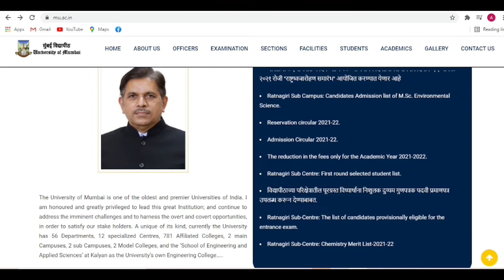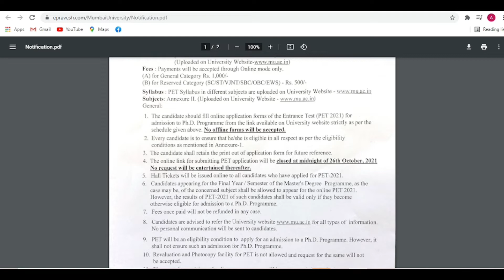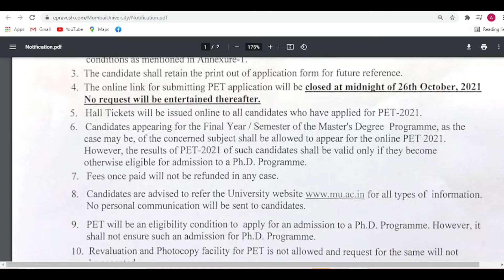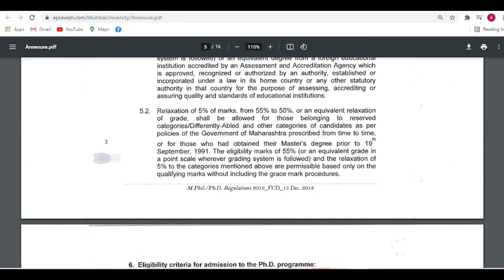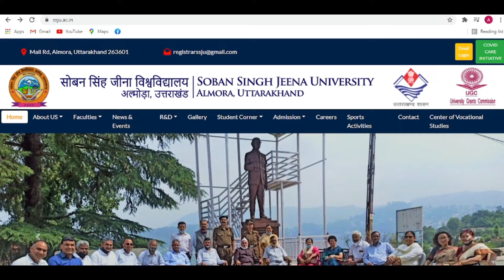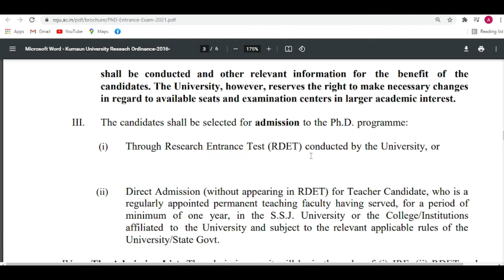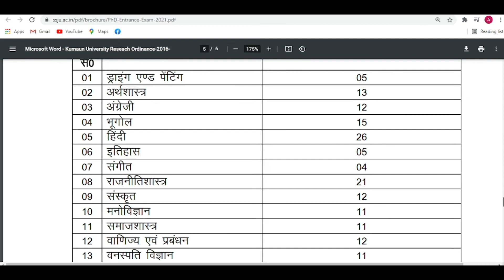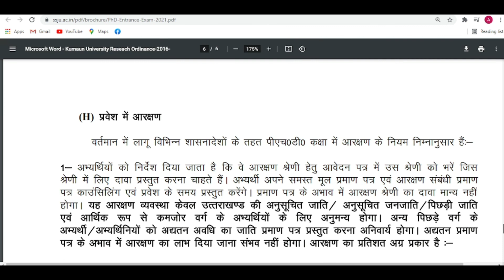Phd Admission 2021||State University|| Hindi subject also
नमस्कार दोस्तों,
धन्यवाद🙏